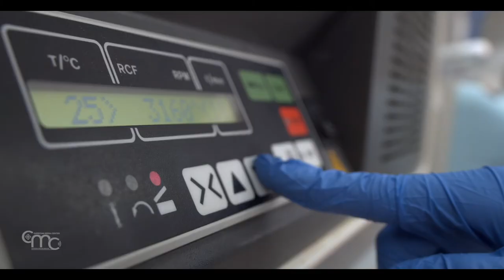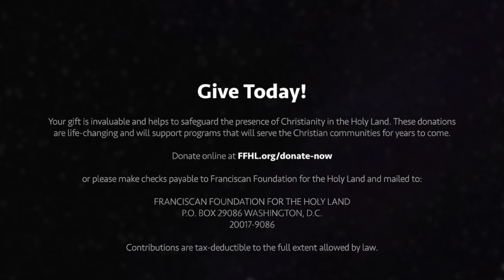Franciscan Foundation for the Holy Land Scholarship Program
My dear brothers and sisters, be strong and immovable. Always work enthusiastically for the Lord, for you know nothing you ever do for the Lord is ever useless. (1 Corinthians 15:55)

These sacred words from Scripture reflect the great support that our volunteers have for our mission.

God bless each and every FFHL supporter for their love, support and commitment in helping us preserve the Christian presence in the Holy Land.

The Holy Land is an irreplaceable symbol of Christian history. This vibrant land is the home to Jesus’ family, and the place Christ was born, raised, crucified and resurrected from the dead. It is our responsibility to ensure it remains alive and demonstrates the teachings of our Lord. FFHL was birthed in 1994. Our purpose was to stop the exodus of Christians in the Holy Land. Although we have made great strides in our mission, there is much work left to be done.

Our educational and humanitarian programs aim to give Christians the skills and opportunities needed to thrive in their homeland.

We support Christians throughout all stages of life. Our Children without Borders program teaches children critical thinking, creativity, cooperation and co-existence, commitment and courage, and seeks to promote peace among diversity.

Our Magnificat Scholarship program gives gifted youth the opportunity to learn a valued skill and breaks down barriers between communities.

The Job Placement program gives adults a chance to provide a reputable trade and support for their home.

The Subsidized Housing project gives Christian families a safe, affordable place to stay, so they may live their lives rooted in faith and honor.

We are proud and grateful for the success of all of our programs, but our University Scholarship program serves as the cornerstone for our mission. We proudly share these stories about students who have been able to attend university. The gift of education allows young Christians to increase economic opportunity, care for and invest in their communities and build a growing and prosperous infrastructure. Scholarship recipients are selected because they show strong academic fortitude, however, due to their economic status, they are not able to afford to continued education on their own.

We have been blessed to sponsor students in both University and Vocational programs and been able to help students with employment and to build a life in the Holy Land. This is the future of Christianity in the Holy Land. We are giving young Christians hope and incentives to remain in their homeland.

Franciscan Foundation for the Holy Land scholarship recipients are able to actively contribute in the success of Christianity in the Holy Land, and encourage others who were once in their position to continue persevering. We thank each of our donors for your commitment to giving. We are grateful for the impact you have on these individual’s lives and for giving them a chance to remain in the land of Jesus – their home.

Discover how you can help the Living Stones in the Holy Land, consider a gift:

Your gift is invaluable and helps to safeguard the presence of Christianity in the Holy Land. These donations are life-changing and will support programs that will serve the Christian communities for years to come. Donate online at FFHL.org/donate-now, or please make checks payable to Franciscan Foundation for the Holy Land and mailed to:

FRANCISCAN FOUNDATION FOR THE HOLY LAND
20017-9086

The Franciscan Foundation for the Holy Land is a tax-exempt, non-profit organization pursuant to Section 501(c)(3) of the Internal Revenue Code. Our Tax ID Number is 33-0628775. Your gift is fully tax deductible to the extent of the law.

A special Thanks to the Christian Media Center for their collaboration in the production of this video.